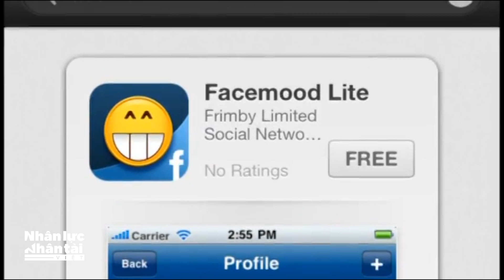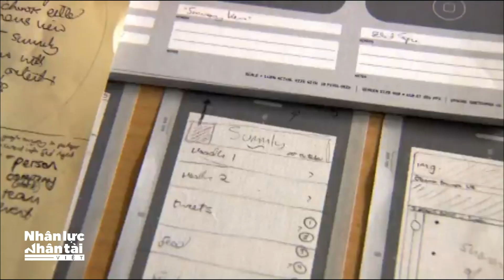Thiên tài công nghệ từng kiếm 762 tỷ ở tuổi 17 giờ ra sao?